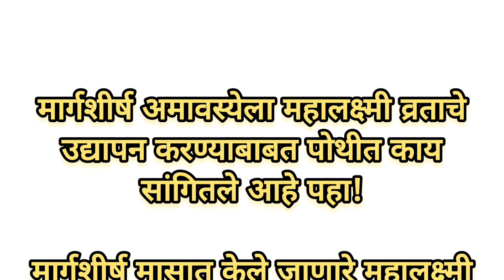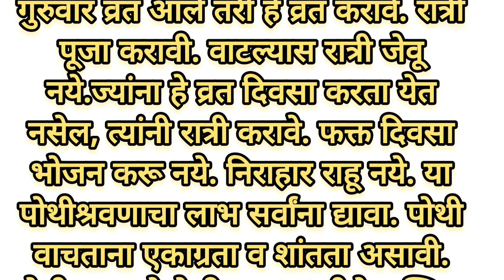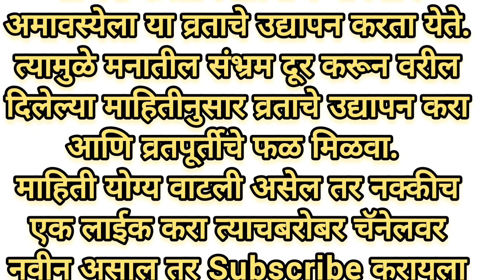मार्गशीर्ष अमावस्येला महालक्ष्मी व्रताचे उद्यापन करण्याबाबत पोथीत काय सांगितले आहे पहा!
महालक्ष्मी व्रत कथा मराठी
श्री महालक्ष्मी व्रत कथा मराठी
mahalaxmi vrat katha marathi
महालक्ष्मी व्रताचे उद्यापन कसे करावे
margashirsha guruvar udyapan vidhi
margashirsha guruvar udyapan kase karave
margashirsha guruvar udyapan in marathi
margashirsha guruvar udyapan kaise karen
margashirsha guruvar udyapan mahiti
मार्गशीर्ष गुरुवार व्रत उद्यापनाची संपूर्ण माहिती margashirsha guruvar udyapan
मार्गशीर्ष गुरुवार उद्यापन कसे करावे